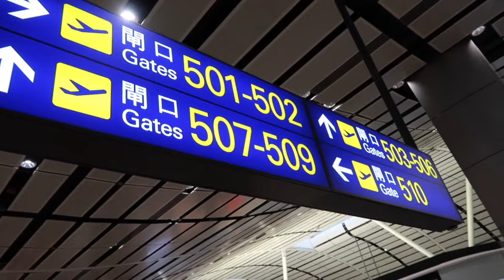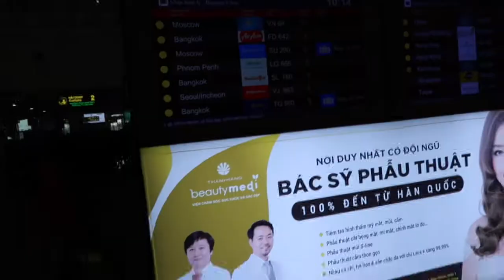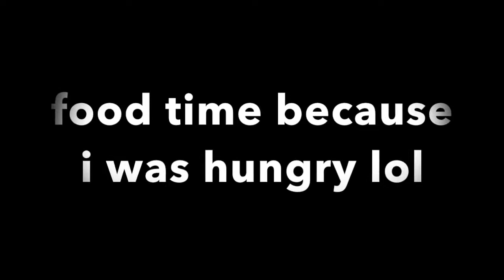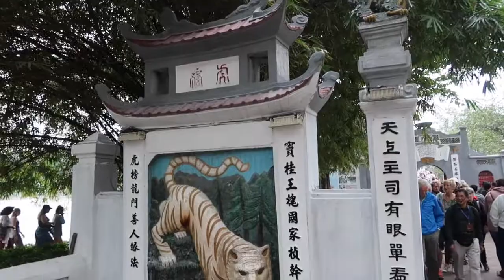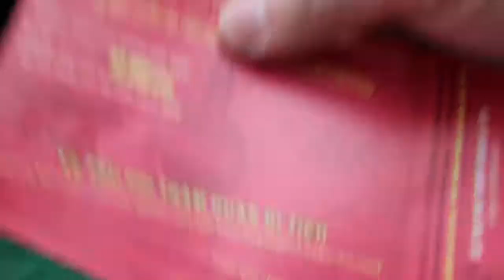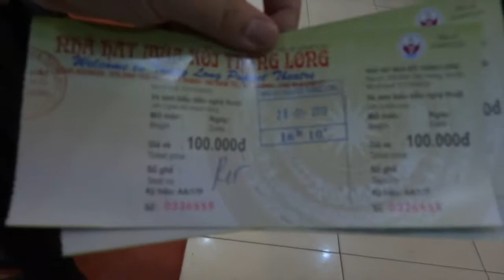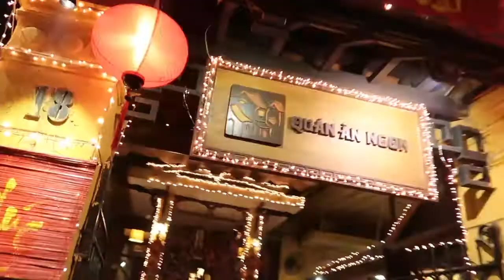Being a Tourist in Hanoi, Vietnam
Hanoi, Vietnam!! First time in Vietnam ever!!! Great to meet up with my bro, Minh!